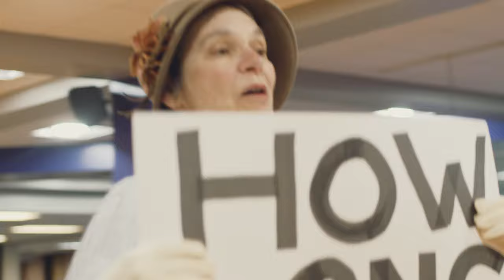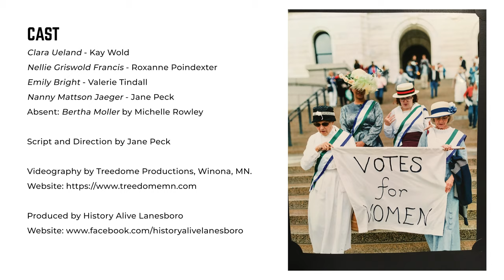History Alive Pop-up Plays: Votes for Women! Rally 1920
VOTES FOR WOMEN! RALLY 1920

Produced by History Alive Lanesboro in honor of the Centennial of U.S. Women's Voting Rights and Minnesota Suffragists.

Filmed March 16, 2020 during the pandemic without audience.

Written and directed by Jane Skinner Peck.

CAST
Clara Ueland- Kay Wold
Nellie Griswold Francis- Roxanne Poindexter
Emily Bright- Valerie Tindall
Nanny Mattson Jaeger- Jane Peck
Absent: Bertha Moller by Michelle Rowley

Script and Direction by Jane Peck
Videography by Treedome Productions, Winona.

Produced by History Alive Lanesboro